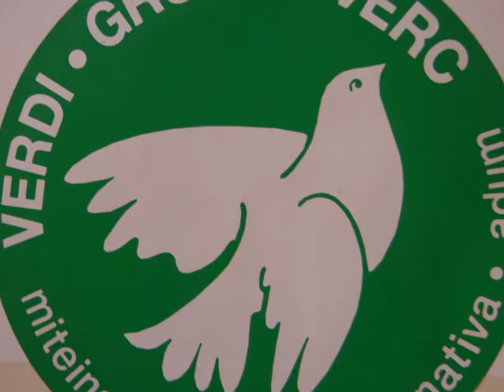Parkplatz am Bahnhof ? Fragen und Meinung von Marco Dalbosco (GRÜNEN Meran)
...in 3 Monaten wird der erste Teil der MEBO-Zufahrt nach Meran am Bahnhof geöffnet. Wieso wurde kein Auffangparkplatz geschaffen ?...